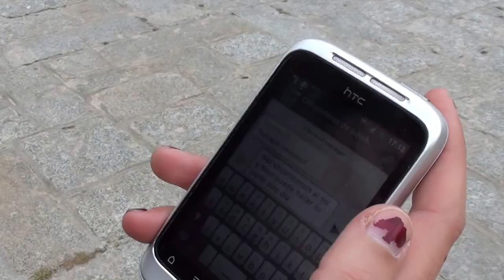Voluntarios europeos en Madrid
Descubre en nuestra web hay vacantes de Servicio Voluntario Europeo y becas Erasmus+